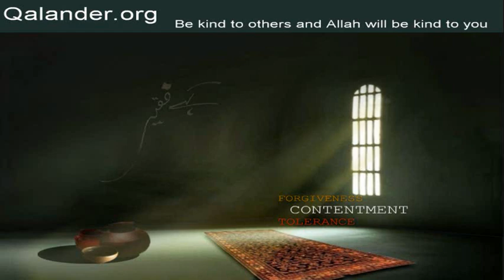Lecture 304 - Zulm; Tawajjuh - 10-04-2016 - Lectures by Mr. Sarfraz A. Shah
Lecture 304 - Zulm; Tawajjuh; Questions/Answers: Murshid; Rab Ta'ala ko razi karna; Tauba ki qabooliyat; Razi ba raza e Rab; Bait; Lataif roshan hona